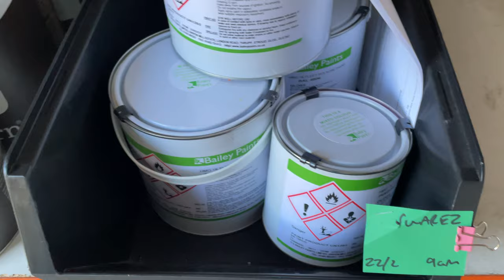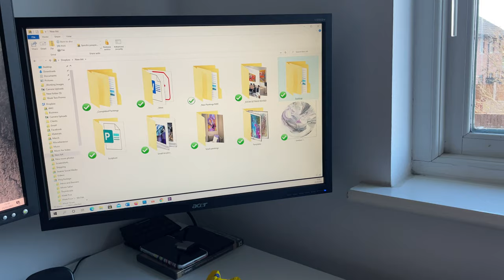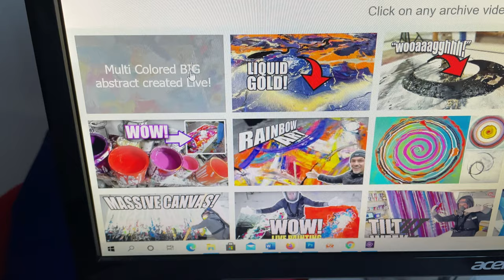HUGE Pollock-inspired ART heads out to a client!!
It's paint, prep and post week!!! In the latest episode of our Vlog series, we're not only installing a huge Pollock-inspired painting (along with three others in the same building) but we're also creating several large original abstracts plus moving, packing and wrapping for art buyers in the USA and right here in the UK.

EIGHT magnificent artworks, SIX days of work and TWO very happy clients. See what it takes to give the best art service on the planet and the commitment we have to being the best at what we do

Where else can you see that on the internet?? :)

Here are the highlights of the video:
1. Packing up for the USA 01:00
2. Packing up a large painting 02:02
3. Moving a huge canvas 02:32
4. Painting for a client commission 03:46
5. Visiting a client with a painting! 06:10​
6. Big painting reveal 09:45
7. Stretching up a small painting 10:55
8. Internet work-from-home day 12:55
9. Mega painting install with Pollock-inspired art 15:21